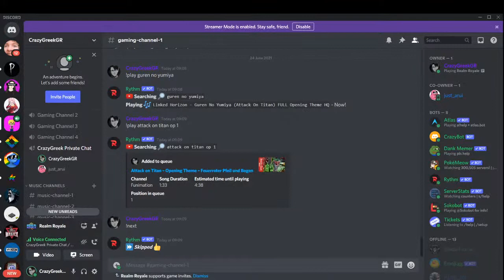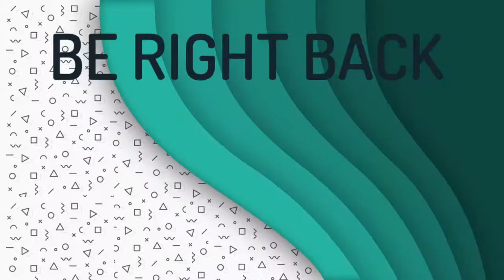Birthday Stream with just_arui